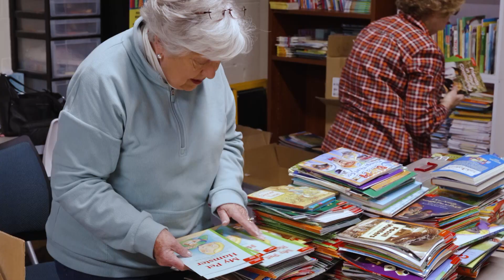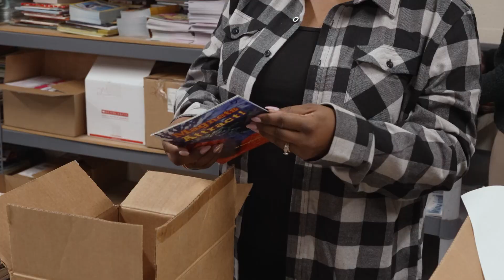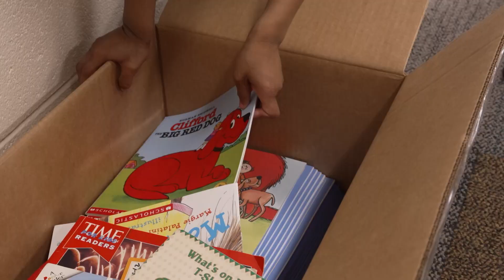Ready to Read | Richland Two